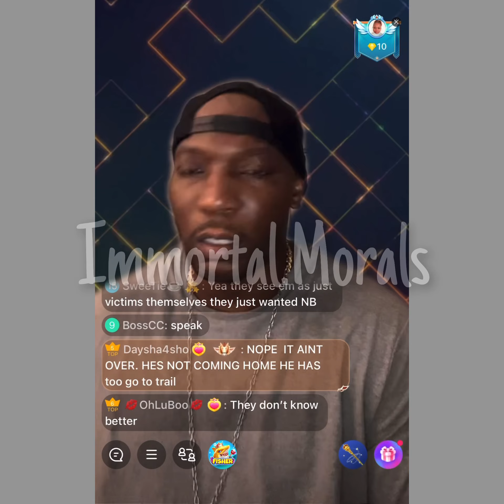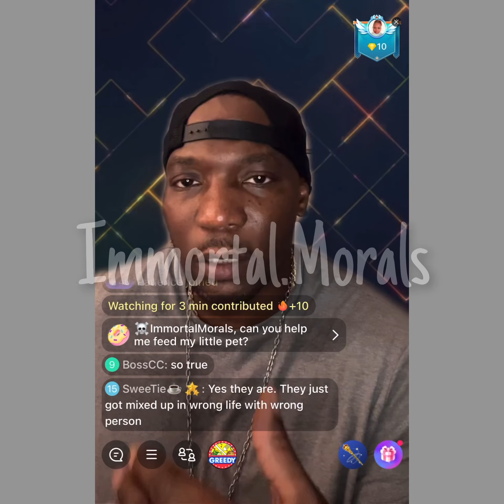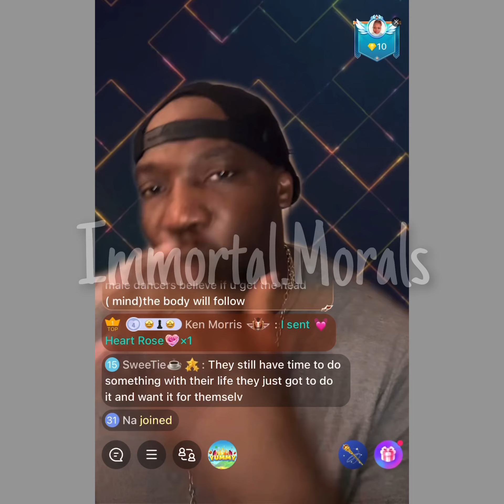🗣BIGO IS TALKING Fluid Motion has something to say about what’s going on. “What’s The Motive?”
Walked into another live and found someone talking about the same thing.

Please Note: Nothing that I do or say is intended to gain “clout”, most people know I’m way too shy for that.

But that doesn’t negate the fact that I can share my thoughts and opinions about certain things on different platforms that I run.

And if I happen to accidentally hear someone somewhat talking about what’s going on, I’m going to listen to gain their perspective.